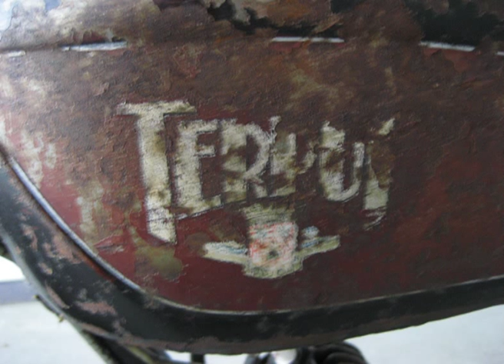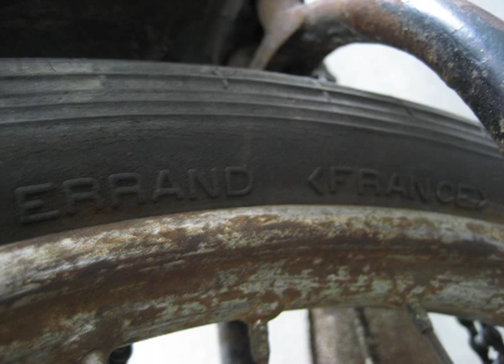Velomoteur Terrot M 1935